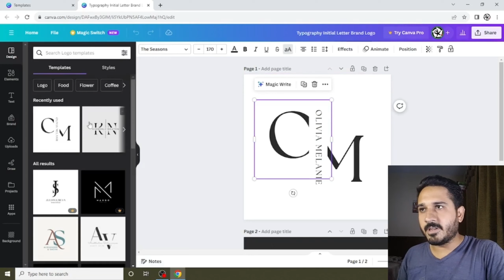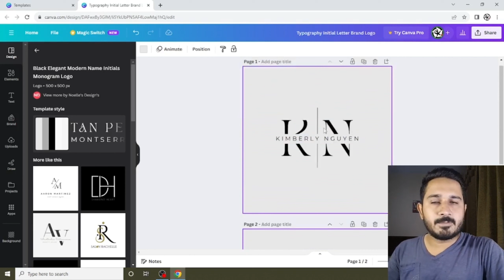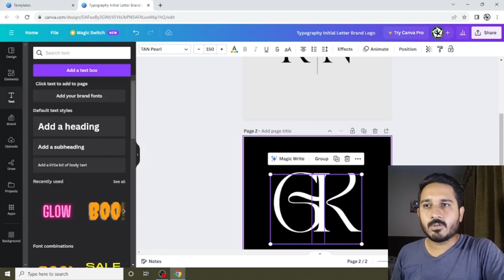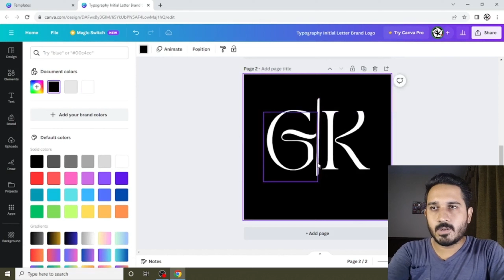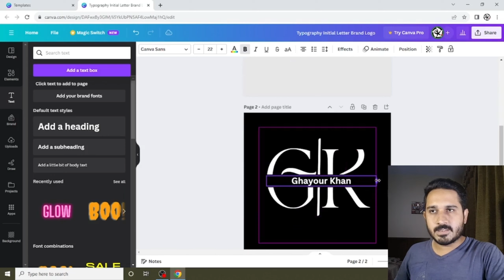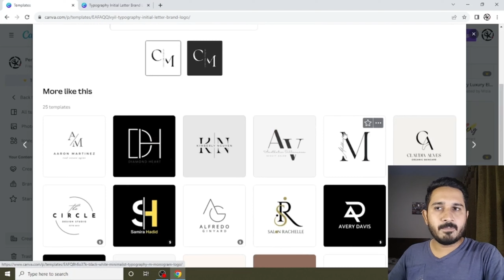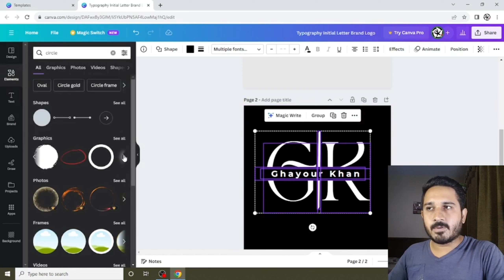Canva Logo Design Tutorial for Beginners | How to Make Canva Logo | Logo Tutorials for Beginners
🎨 Welcome to our comprehensive Canva Logo Design Tutorial for Beginners! Whether you're a budding entrepreneur or someone looking to enhance their design skills, this step-by-step guide will walk you through the process of creating stunning logos using Canva.

🚀 Tips and Tricks:

Learn how to navigate Canva's design interface effortlessly.
Discover font pairing techniques for a professional look.
Utilize Canva's extensive library of icons and graphics.
Explore color psychology to choose the perfect palette for your brand.
📚 Resources Mentioned:

Link to Canva
[Free Logo Design Resources](insert link)
[Color Palette Tools](insert link)

🔥 Ready to create an eye-catching logo? Let's dive into the world of Canva and turn your ideas into visually stunning designs! Happy designing! 🖌️✨